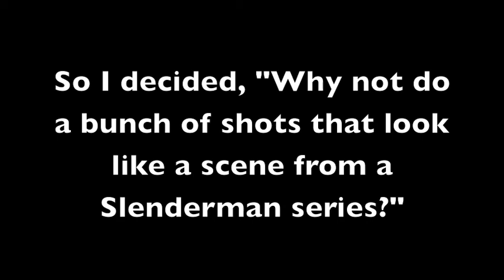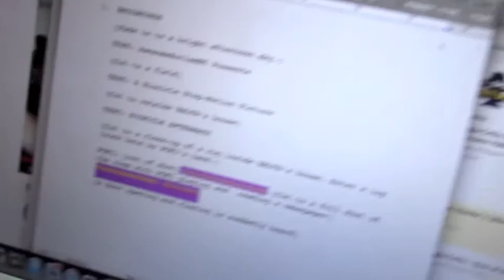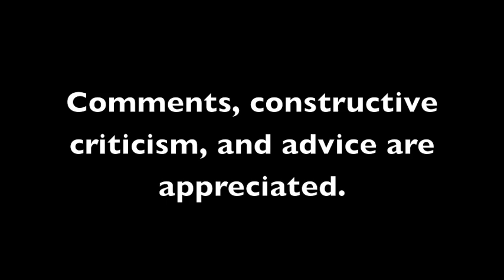Marble Hornets Style Test